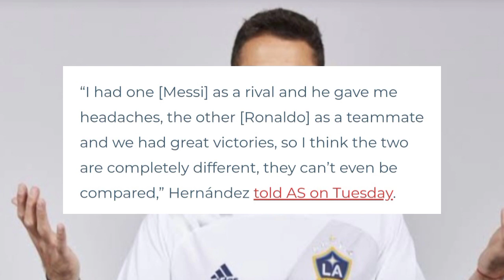phi sngew iadei ne em ia ka jing jubab u Hernandez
phi sngew iadei ne em ia ka jing jubab u Hernandez ia ka jingkylli ba phah jeid ia u hapdeng u messi bad ronaldo